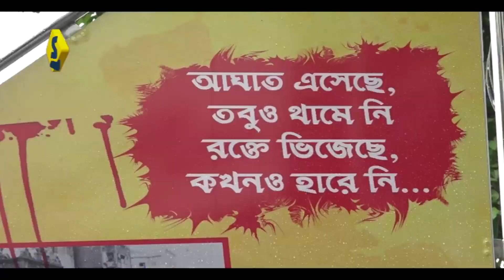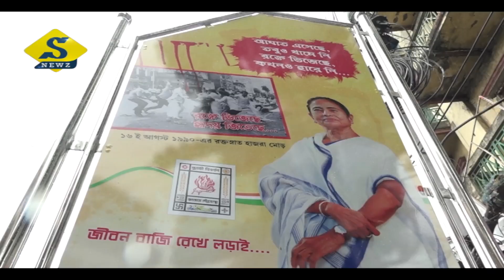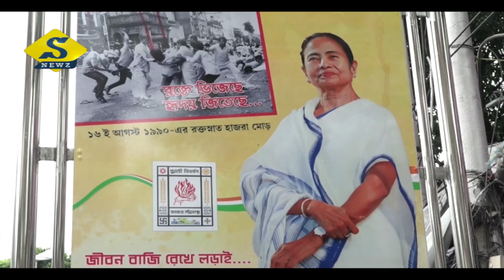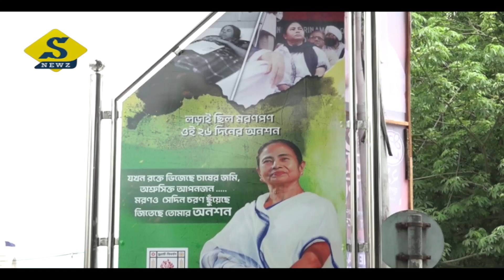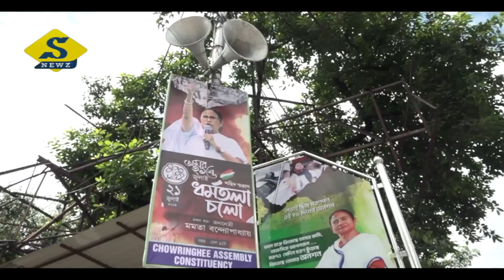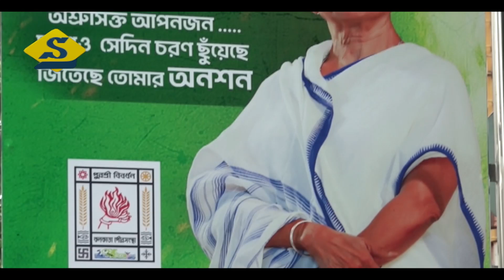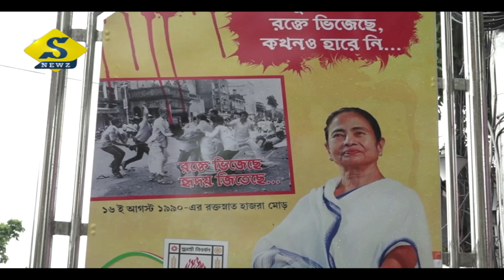নেত্রী মমতার যাত্রাপথ কলকাতার রাজপথে